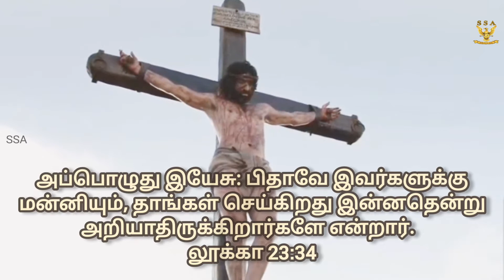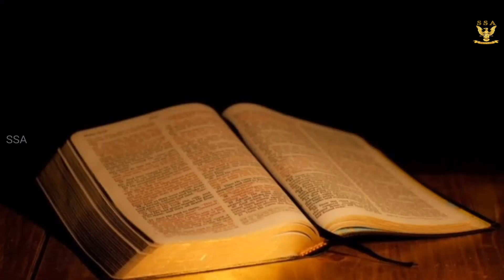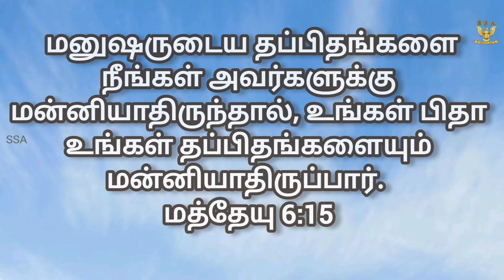மன்னியுங்கள் மன்னிக்கப்படுவீர்கள்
GLORY GEETHA